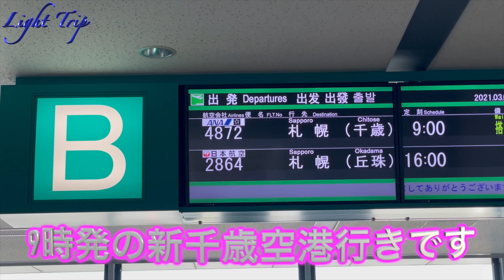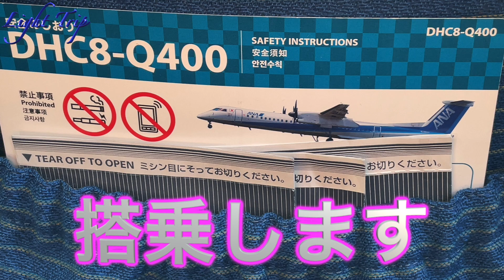【快晴の釧路空港・厚い雲の日高山脈】ANA4872 釧路発札幌/新千歳行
この動画は 2021Mar ANA4872 DHC8-Q400 釧路空港発新千歳空港行の離陸・着陸機窓動画です。令和3年3月の釧路空港搭乗待合室を撮影しました。きっと、これから賑わいが戻ってくれるのではないかと期待しています。離陸から着陸までノーカット・20倍速でお届けしました。快晴の釧路空港を離陸、雪に覆われた白い十勝平野を眼下に見下ろし、厚い雲の日高山脈を越えて、新千歳空港に着陸します。

00:00 開始
00:10 令和3年3月の釧路空港の搭乗待合室
01:01 搭乗機の到着
02:13 搭乗
02:24 エンジン始動、離陸から着陸まで（ノーカット、20倍速）
04:37 着陸
04:55 到着

《感謝！1万回突破！プロペラ機で道南の観光地を飛ぶ！洞爺湖・室蘭・函館・五稜郭 》ANA1900 新千歳発青森行

【関空搭乗待合室を散歩・おやつは京都豆政】ANA1713 プレミアムクラス 関西空港発新千歳空港行

【令和3年3月・快晴の伊丹空港と新千歳空港】ANA773 プレミアムクラス 伊丹空港発新千歳空港行

【オホーツク海の流氷を眺める・流氷の白と海＆空の青】ANA4861 新千歳発女満別行

【冬の道南・観光地を上空から見る！支笏湖・樽前山・羊蹄山・洞爺湖・室蘭・駒ヶ岳・大沼国定公園・松前】ANA1712 プレミアムクラス 新千歳発関西行

【冬の北海道をプロペラ機で横断する！日高山脈・十勝平野・雄阿寒岳】ANA4875 新千歳発釧路行

【（ほぼ）ノーカット・冬の北海道をプロペラ機で横断する】ANA4862 女満別発新千歳行

【快晴の秋田空港・カラフルな初夏の北海道】ANA1831 秋田発新千歳行 離陸・着陸・機窓

【除雪隊に感謝！猛吹雪・強風の函館空港・懸命の除雪作業】ANA4854 函館発新千歳行

【北海道全域大荒れの日の宿泊・二つの窓から猛吹雪を見る】グランドホテルニュー王子

【最新鋭ターボプロップ機で札幌の綺麗な夜景を見る】JAL2755 札幌/丘珠空港発函館空港行

【航空会社へエールを！2020/08/11 意外と賑やかな朝の新千歳空港】ANA SUITE LOUNGEから離着陸を眺める

【津軽海峡・大間・函館を上空から見る！】ANA704 プレミアムクラス 福岡発新千歳着